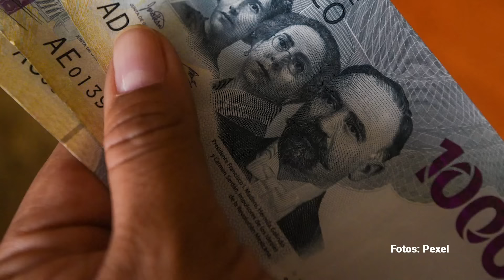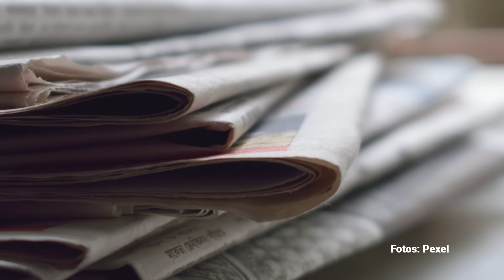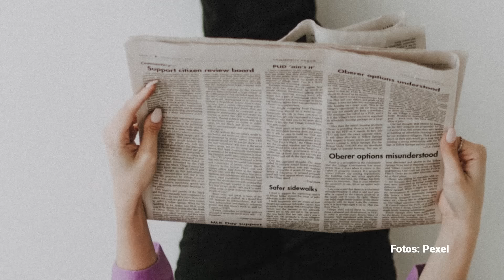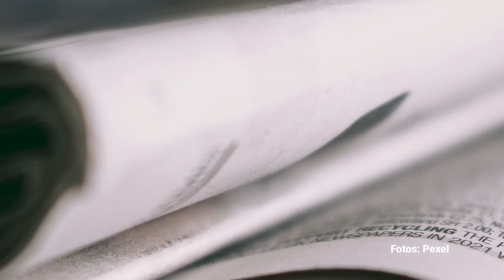La “mafia del poder” va ahora contra Sheinbaum. Por Pedro Mellado ¬ Video columna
Esa poderosa cofradía, que se siente dueña de México, nunca va a renunciar a sus privilegios. Hará hasta lo imposible para evitar que Claudia Sheinbaum Pardo gane la Presidencia de la República. Abrirá frentes de batalla dentro y fuera del país. Dinero e influencias le sobran.